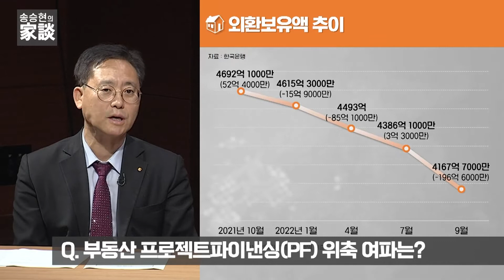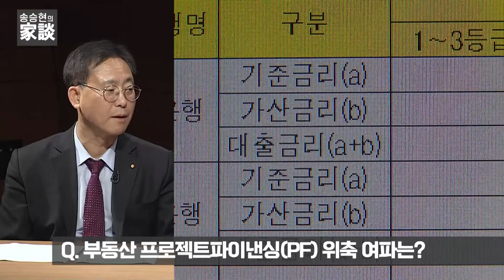송승현의 집담(家談) : '레고랜드'로 알아보는 PF(부동산 프로젝트파이낸싱)위축 여파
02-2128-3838으로 문의 바랍니다!